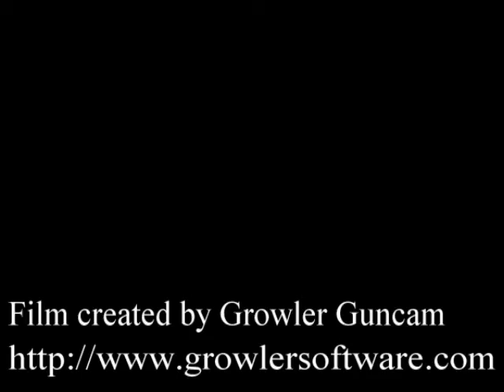Call Of Duty 4- epiloge- mile high club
a really short level you unlock once you beat the game.